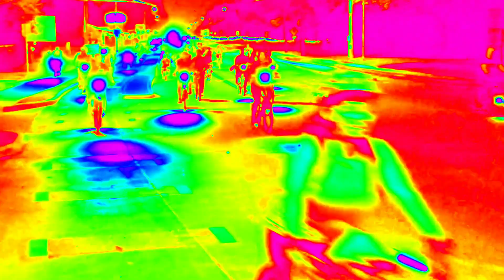Houstons critical mass bike ride